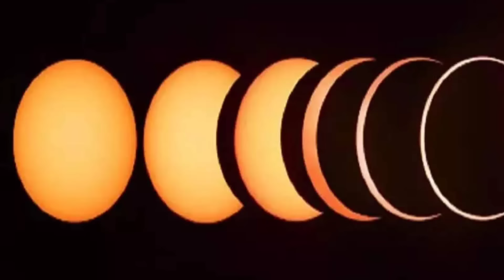நாளை 60 வருடம் பிறகு சனிய விரட்டும் அமாவாசை!காகம் சாதம்,எள்ளு 7 மணி வீட்ல இத செஞ்சிடுங்க!westar